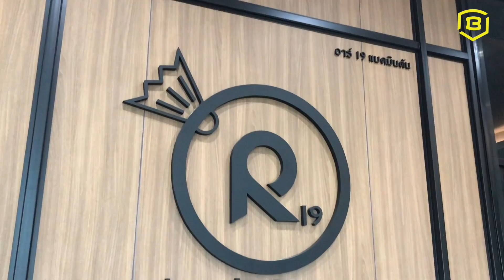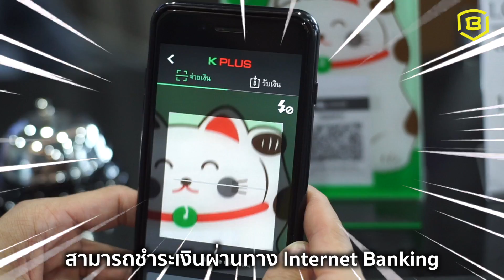Review สนามแบด R19 (Badminton Court) โดยโค้ช ไบร์ท ภูมิพัฒน์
👉🏻👉🏻 ชี้เป้า สนามแบดมินตันเปิดใหม่ R19 ‼️
พร้อมโปรโมชั่นเด็ดๆที่พลาดไม่ได้
สนามแบดครบวงจรแค่ไหน รู้ไปพร้อมกัน กับ โค้ชไบร์ท เลยจ้าา

สอบถามเพิ่มเติมหรือจองสนาม